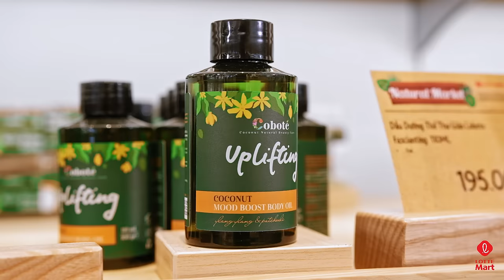TRẢI NGHIỆM MUA SẮM MỚI, CHỈ CÓ TẠI LOTTE Mart VIỆT NAM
NATURAL MARKET - Gian hàng mang đến trải nghiệm mua sắm thư thả như đang hòa mình với thiên nhiên khi lựa chọn các sản phẩm SkinCare Organic chăm sóc làn da, mái tóc/ Cây cảnh trang trí nhà cửa GreenGarden, các sản phẩm thân thiện môi trường EcoKitchen chỉ có tại LOTTE Mart Nam Sài Gòn.
Còn rất nhiều gian hàng đặc biệt, mới lạ khác đang chờ bạn khám phá.
Hãy luôn đồng hành cùng LOTTE Mart, cả nhà nhé!
롯데마트 베트남에서만 있는 새로운 쇼핑 경험.
NATURAL MARKET - 상품을 선택할 때 자연과 조화를 이루는 듯한 편안한 쇼핑 경험을 가져오는 매장.
SkinCare Organic 피부, 헤어 관리/ 호데코.
GreenGarden 친환경 상품들.
EcoKitchen 롯데마트 남상니공점에서 만날 수 있습니다.

당신이 지금까지 경험하지 못한 새롭고 특별한 매장이 기다리고 있습니다. 항상 롯데 마트와 함께 하세요.